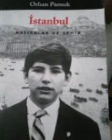İstanbul Hatıralar ve Şehir bölüm-21 Zenginler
Yazan Orhan Pamuk
İstanbul Hatıralar ve Şehir bölüm 21
Zenginler

Zenginlerin arkasında fikri bir faaliyet olmadığı için bu kişilerin kitaplarla, okumakla ya da ne bileyim satranç oynama gibi şeylerle de fazla ilgileri yoktu.İnsanın okuyup iyi bir eğitim alarak, devlette yükselip zengin bir paşa olabileceği Osmanlı dönemi ve onun tasavvuf kültürü, kapatılan tekkeleri ve artık okunmayan kitaplarıyla Cumhuriyet'ten sonra bir kenara itilmiş, alfabe devrimiyle yerini kendiliğinden Avrupa kültürüne bırakacağı sanılan bu ince kültür unutulmaya bırakılmıştı.